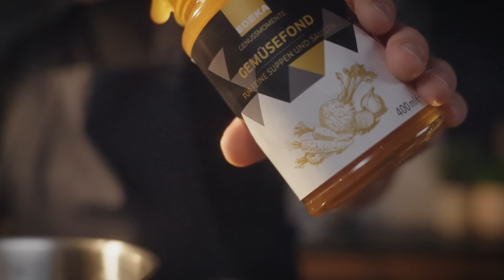Spargel Rezepte | Passende Rezeptideen zur Spargelzeit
► Spargel-Rezepte ✔ Passende Rezeptideen zur Spargelzeit ✔ ► Der offizielle EDEKA YouTube-Kanal – Schnelle und leckere Rezepte für einen unvergesslichen Gaumenschmaus!

Mit dem Frühling kommt auch die lang ersehnte Spargelzeit! Passend dazu haben wir für euch in diesem genussvollen Foodporn-Video drei verschiedene und köstliche Spargelrezepte - sowohl mit weißem als auch mit grünem Spargel. Welche Spargelsorte schmeckt euch am besten? 😋🥗

► Habt ihr Lust bekommen, ein Spargelgericht zu kochen? Hier findet ihr verschiedene Rezepte